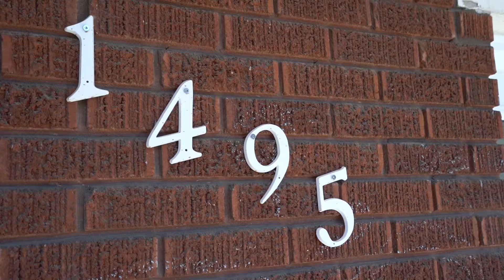1495-1497 Le Caron, Sud-Ouest